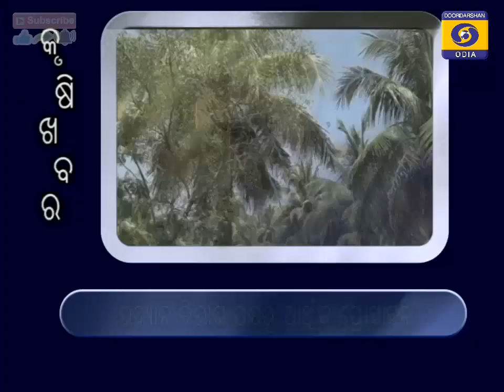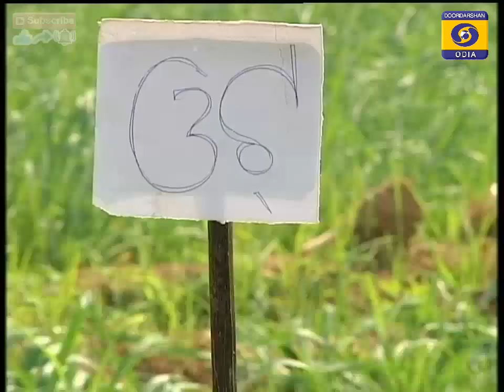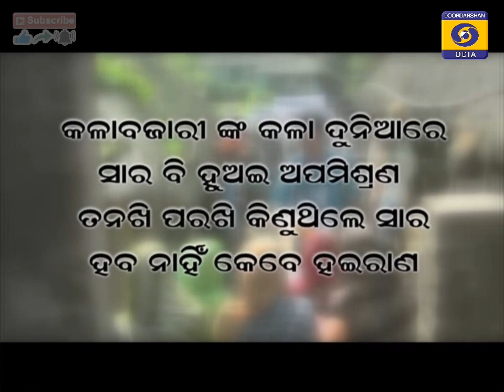କୃଷି ଦର୍ଶନ | KRUSHI DARSHAN | 27 OCTOBER 2020